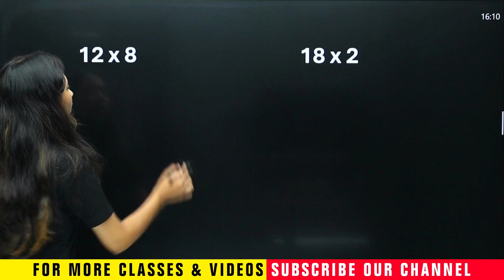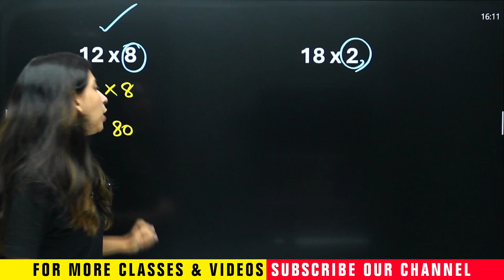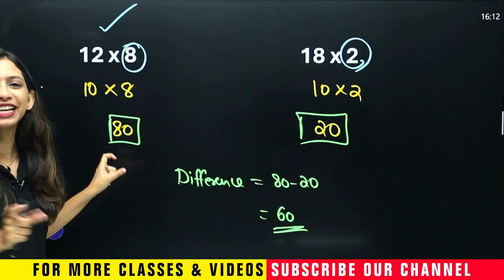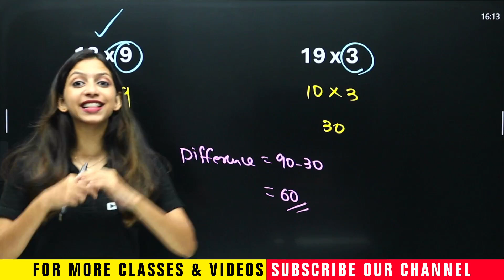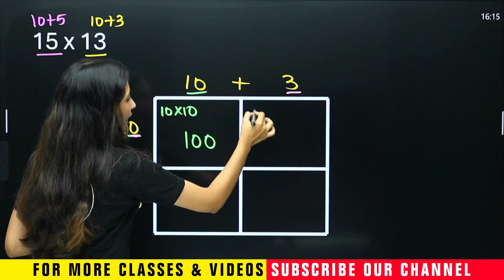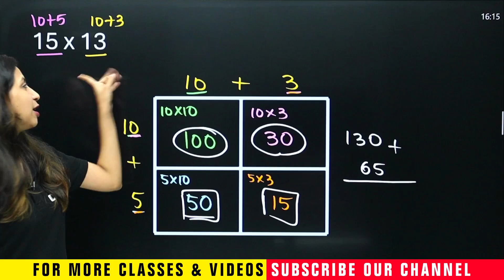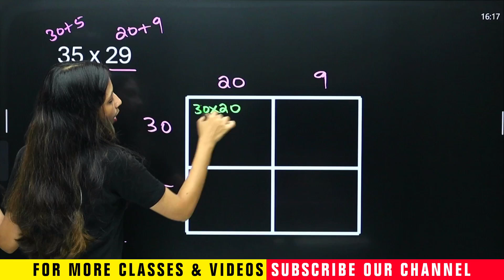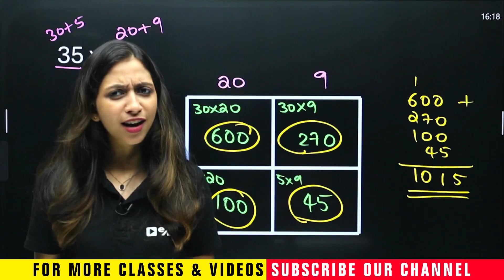Class 5 Maths Onam Exam | Multiplication Methods - Most Important Questions | Exam Winner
Welcome to Exam Winner Class 5, your complete learning partner for Kerala Class 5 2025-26 exam preparation, aligned with the latest SCERT Kerala syllabus. Our engaging and simplified classes cover all Class 5 subjects, including Malayalam, English, Mathematics, EVS, and Hindi. Whether your child needs daily revision support, activity-based learning, chapter-wise walkthroughs, or exam-focused preparation, our platform is the perfect solution for Kerala State Syllabus Class 5 students.

At Exam Winner, we aim to build strong academic foundations through interactive videos, simple explanations, and structured guidance. Our expert teachers make learning enjoyable and effective, preparing children not only for their school exams but also for higher classes. With chapter-wise lessons, worksheet support, textbook walkthroughs, revision classes, and live doubt-clearing sessions, we ensure that every Class 5 student learns with clarity and confidence.